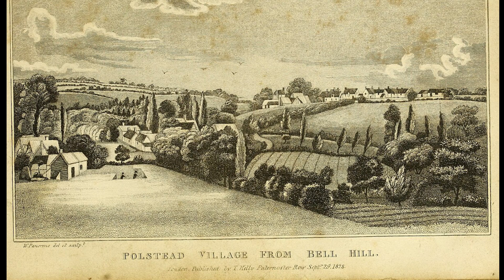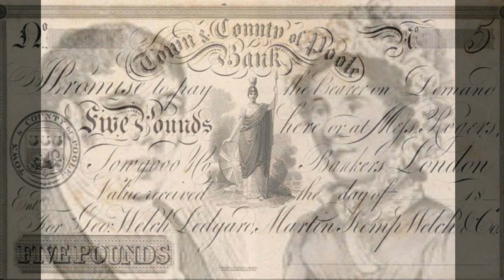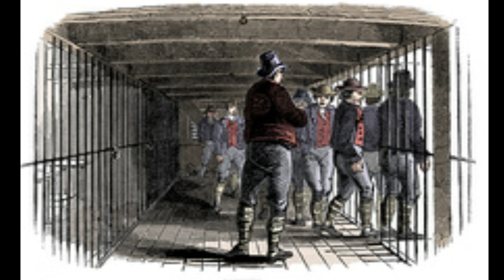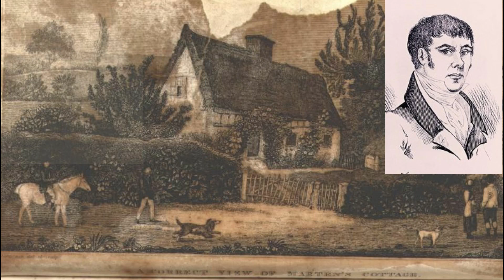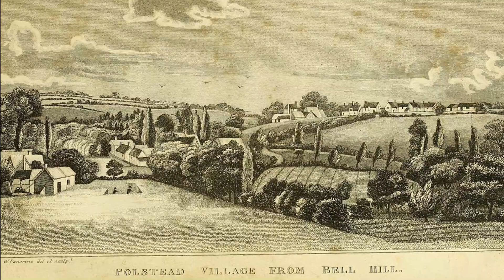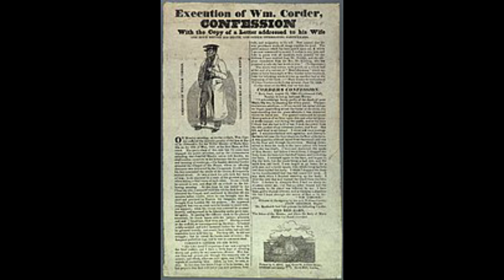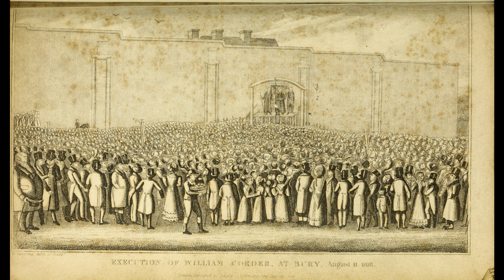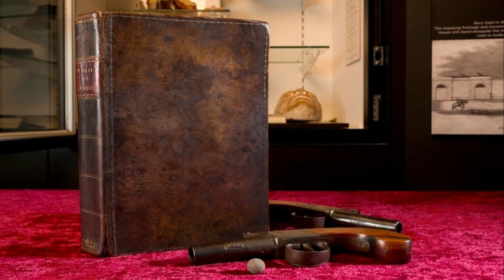The Red Barn. She saw it in a dream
Maria Martin met her end in the red barn at the hands of her lover. After she went missing her mother dreamt of her daughter being buried in the red barn. she was found by her father in the spot his wife had said.
the case became so well known it is still talked about today.